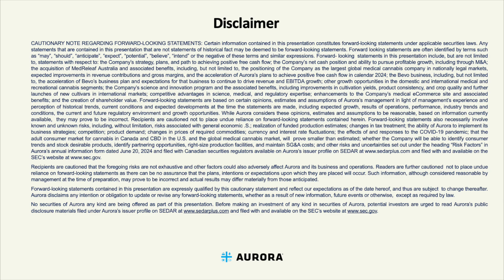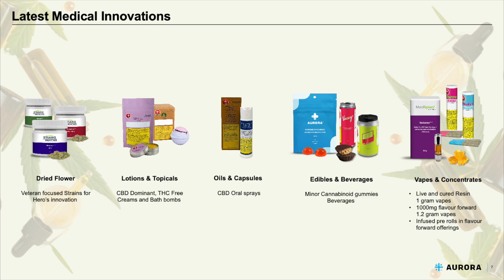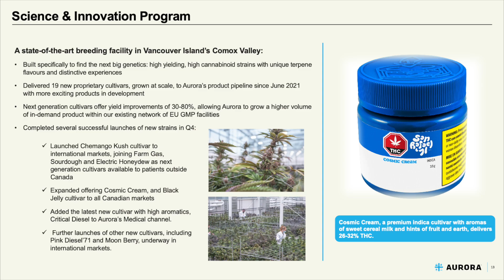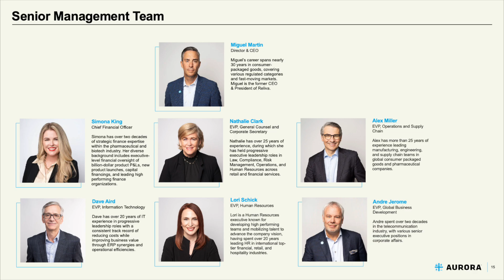Aurora Cannabis ACB Q4 2024 Earnings Presentation